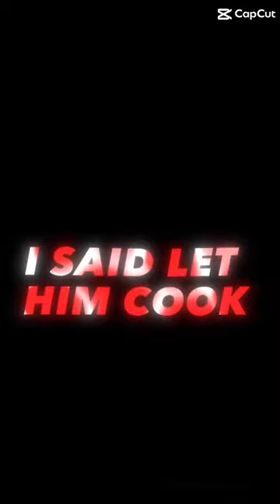Tommy white edit